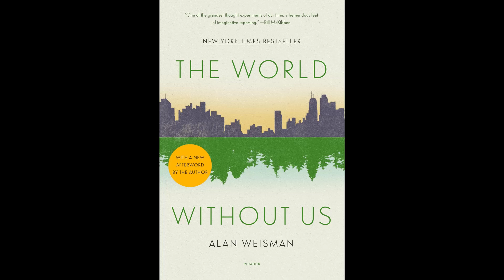What If Humans Disappeared? The Earth's Fate Revealed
Have you ever wondered what would happen to our planet if humans suddenly disappeared? This fascinating scenario would have some surprising and unexpected consequences. In this video, we explore what would happen if we vanished from the planet, and the strange events that would follow. From wild animals to natural disasters, we examine the fate of the planet, free from human interference.

Timestamp
00:03 Introduction
03:19 Dark Cities
0:16 Struggling Pets
0:29 Extinct Human Parasites
0:44 Endangered Species Thrive
0:56 Livestock on the Loose
1:09 Submerged Tunnels
1:19 Nuclear Explosions
1:35 Decline in Pests
1:47 Domesticated Animals Go Wild
1:58 Corrosion and Collapse
2:08 Industrial Pollution Ceases
2:18 Decreased Survival for Small Dogs
2:31 Pavement Overgrowth
2:40 Wildfires Burn for Years
2:56 Desert Cities Buried
3:06 Satellites Fall to Earth
3:14 Raw Sewage Floods
3:27 Nature Takes Over Cities
3:40 Dams Collapse
3:52 Wood Structures Eaten Away
3:59 Modified Fruit and Veg Affected
4:10 Animals Adapt to New Habitats
4:24 CO2 Levels Return to Pre-Human Levels
4:36 Marine Life Thrives
4:44 Insects Rule
4:57 More Insects, More Food
5:13 Nature Takes Care of Plastic, Eventually
5:24 Traces of Human Existence

Image Credit :
Editor abcdef, CC0, via Wikimedia Commons